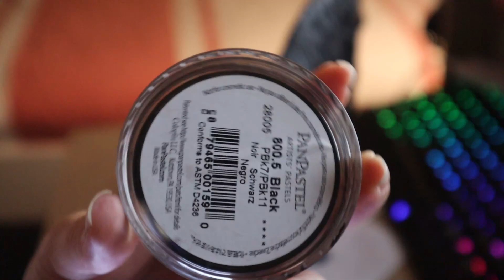SORRAIA: The Making Of // A Rare Portuguese Breed - Breyer Model Horse Custom ✿ Artist Short Video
⭒ MEDIUMS ⭒
Apoxie - shorturl.at/lrAD2
Amsterdam Acrylics - shorturl.at/lozO0
PanPastels - shorturl.at/vLVZ6